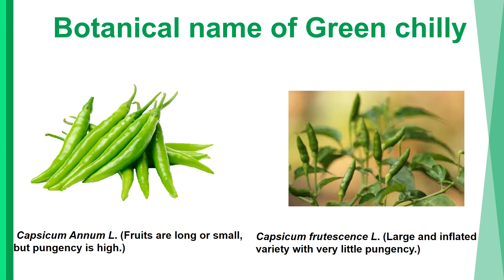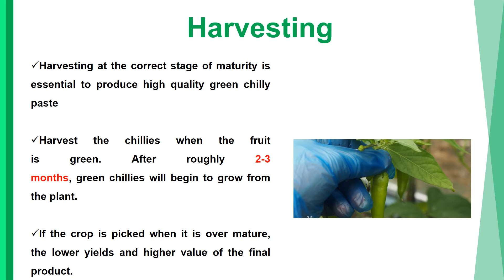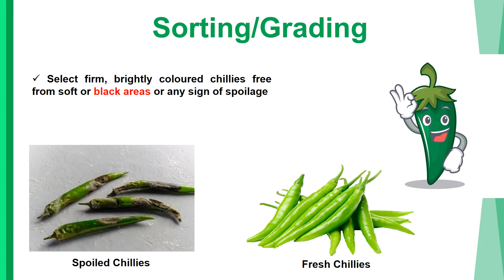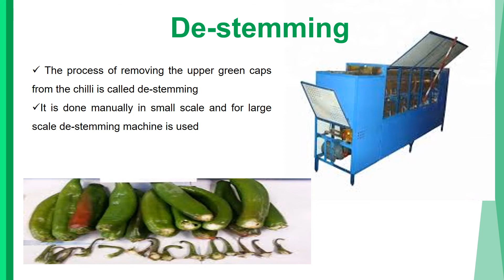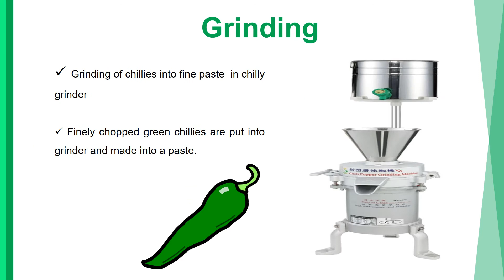PowerPoint Presentation on Green Chilli Paste Processing (under PMFME Scheme) - ENGLISH